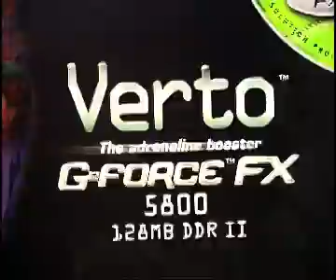15 Mars 2003 Finale de la Schola Cup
15 Mars 2003 Finale de la Schola Cup au salon Aquitec à Bordeaux LacFoire Exposition